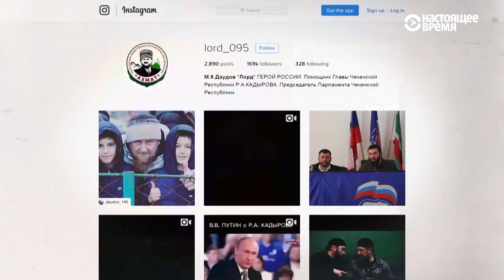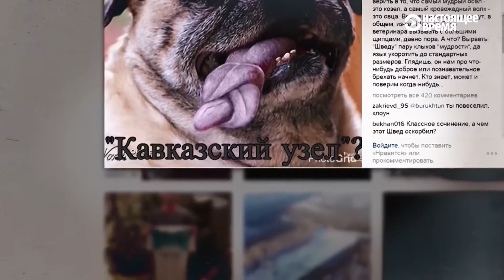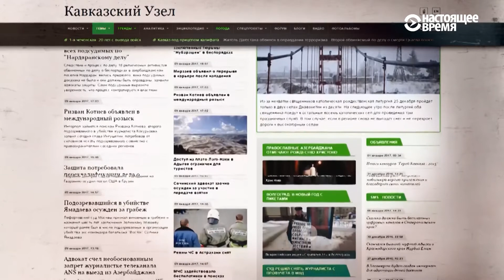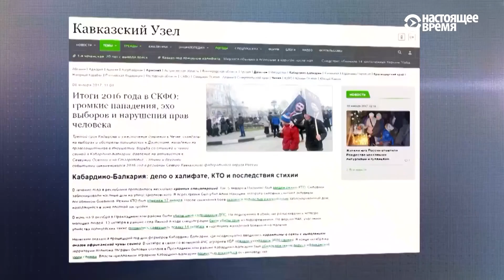Каму цяпер пагражаюць кадыраўцы | Кому угрожают кадыровцы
Расейскі журналіст, галоўны рэдактар парталу «Каўкаскі вузел» Рыгор Швэдаў падаў заяву ў Сьледчы камітэт Расеі з прычыны пагрозаў з боку спікера чачэнскага парлямэнту Магамэда Даудава.

Российский журналист, главный редактор портала «Кавказский узел» Григорий Шведов подал заявление в Следственный комитет России по причине угроз со стороны спикера чеченского парламента Магомеда Даудова.